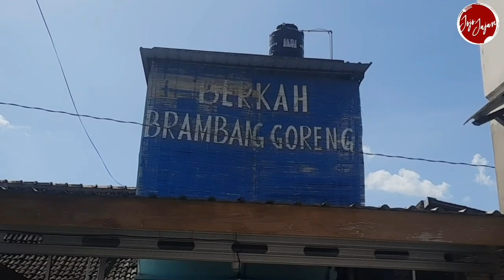DIHINA BANYAK ORANG. MANTAN PRT BUKTIKAN BISA SUKSES DENGAN USAHA BRAMGOR. OMZET 34 JT/HARI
Nama   : ibu Sulistiyo Rini
Asal      : Sukoharjo

📍Bramgor Putri Mangu Berkah
     RT 4 RW 4, Madegondo, Grogol
     Sukoharjo

Video lainnya :
▶️ Dengan usaha ini bisa umrohin semua karyawan

kawan dapur terbaru
pejuang duit terbaru
indorasa28 terbaru
jajan ranger terbaru
tarjo kucingan terbaru
boss milo
ide usaha
ide usaha makanan kekinian
ide usaha bulan puasa
ide bisnis
ide bisnis modal kecil
ide bisnis untung besar
ide bisnis makanan modal kecil
ide bisnis 2022
ide jualan
ide jualan anak muda
ide jualan 2022
motivasi kuliner
inspirasi kuliner
jojo jajan
ide usaha anak muda
peluang usaha
ide usaha rumahan untuk ibu rumah tangga